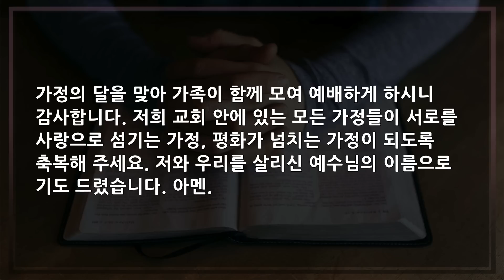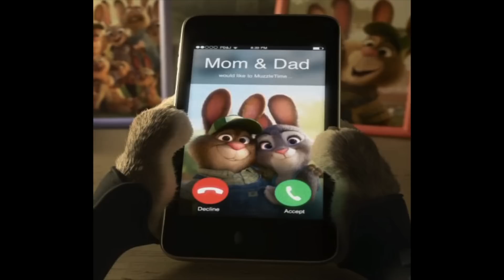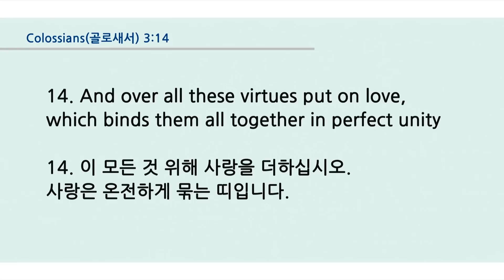5월 6일 얼바인온누리교회 주일예배